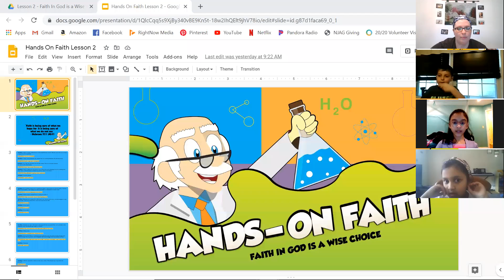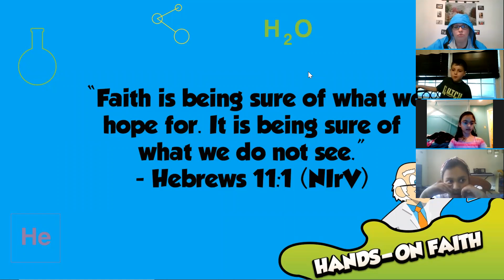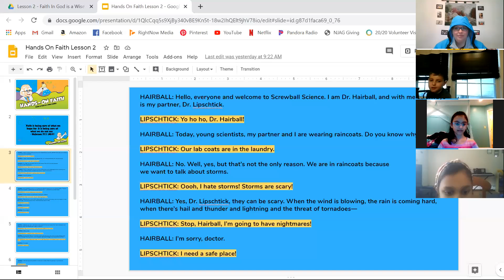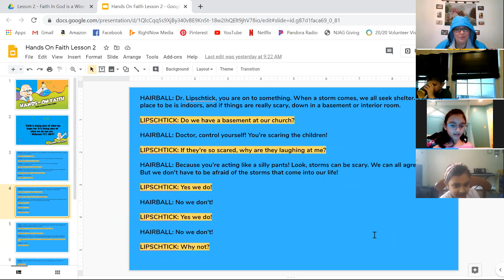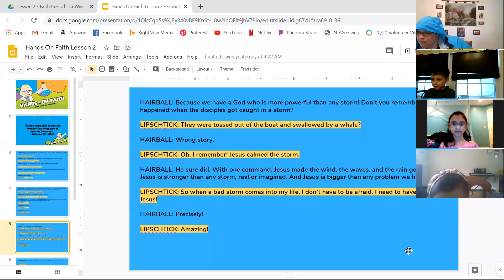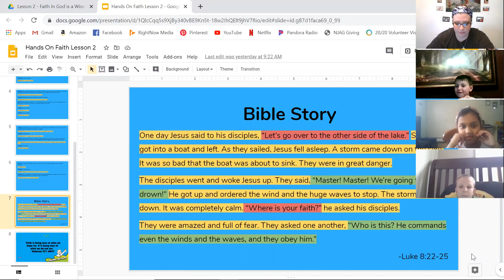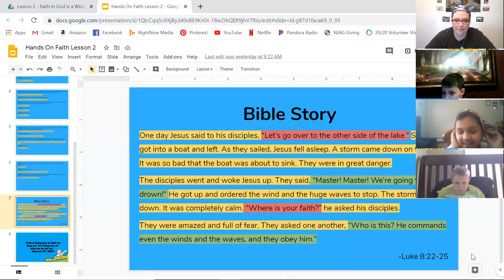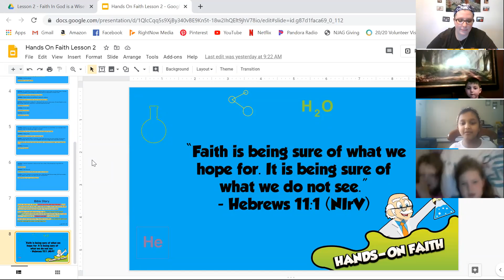Kidz Ministries Lesson Replay: Hands on Faith - Faith in God is a Wise Choice (Lesson 2)